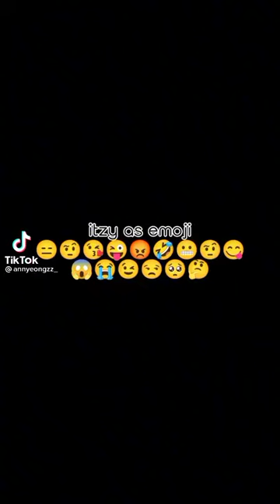ITZY as EMOJI